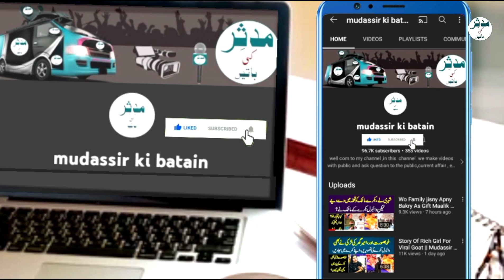Laiba Fatima And Ahmad Naat Wedding Love Story Interview || Mudassir Ki Batain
laiba ahmad  0.3,1,0,4,7,6,9,2,6,9